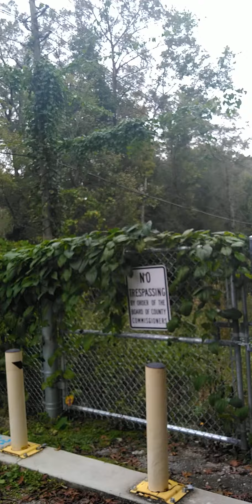the econ river, my story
just a little rant about a great place we have been swimming and fishing for years. now closed because of people leaving trash and burning  cars.